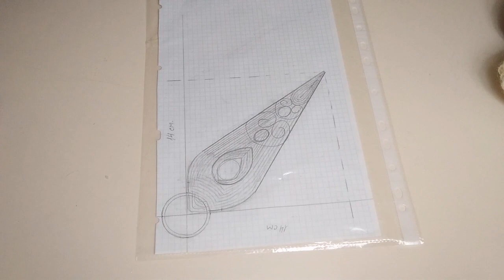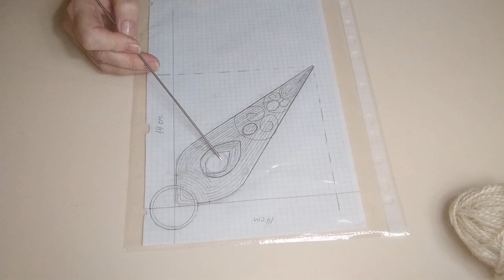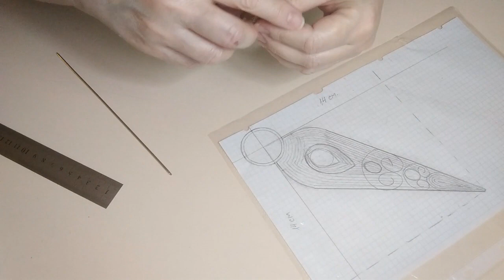#28. Подсвечник №2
Волшебный джут# Подсвечник# Рукоделие# Своими руками#